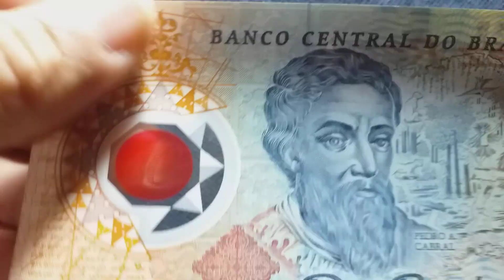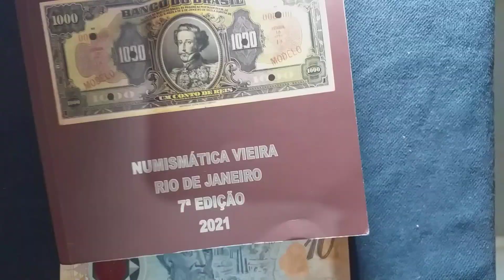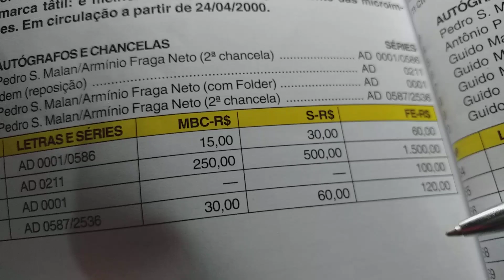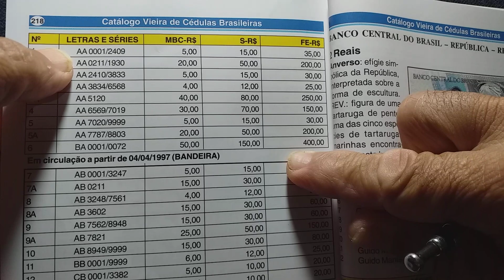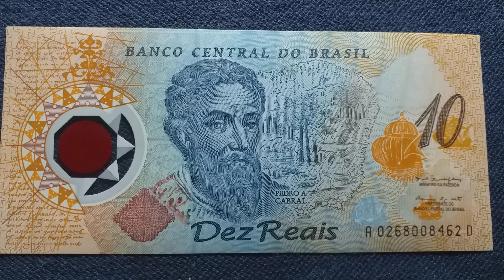RARIDADE QUE VALE R$ 1.500 REAIS 🤑 QUEM TÊM VAI SE DAR BEM!💰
Tem surpresa no final do vídeo com mais uma cédula com chancelas raras. Obrigado aos 37 mil inscritos pelo prestígio conferidos ao canal.🙏🙋‍♂️❤